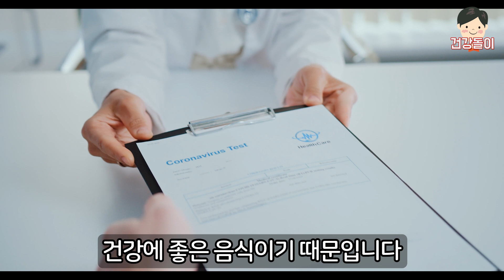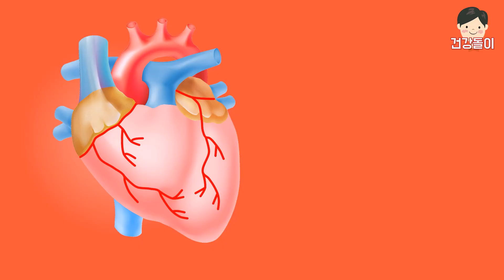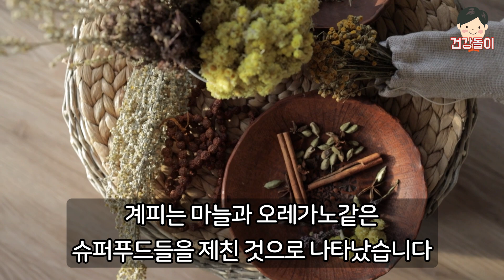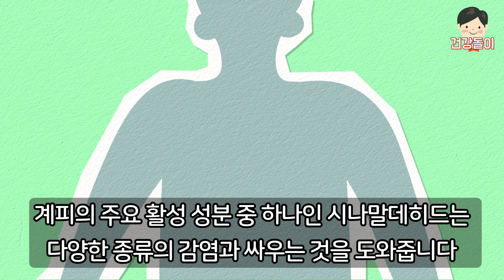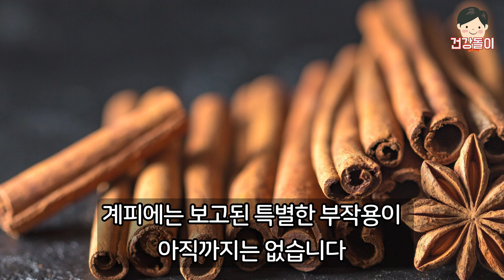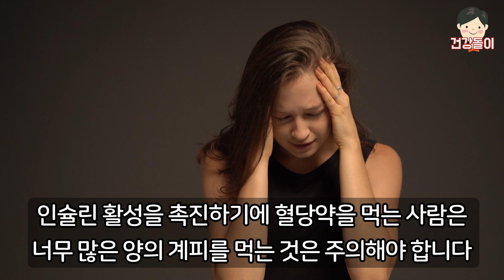돈 쓰지말고 당뇨와 콜레스테롤 고혈압에 이렇게 드세요 계피를 이것과 같이 먹으면 복부 내장지방 피하지방 제거와 다이어트에도 좋은 음식입니다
계피 시나몬 효능
혈압 당뇨 노화방지 면역력